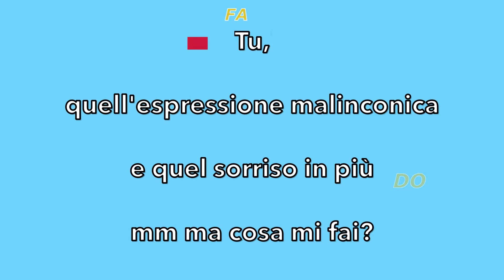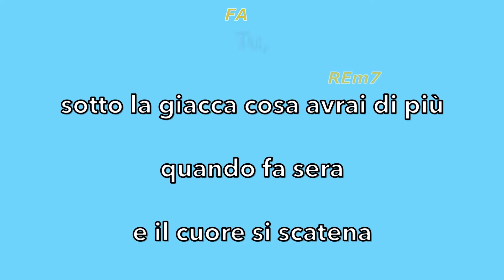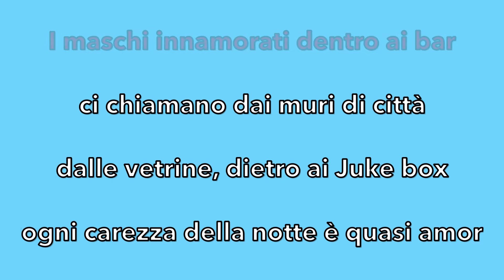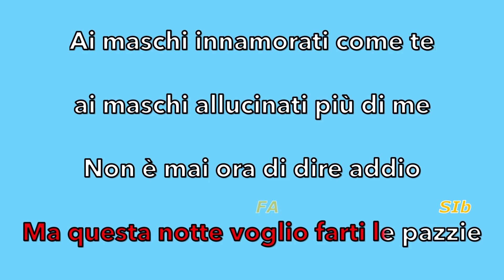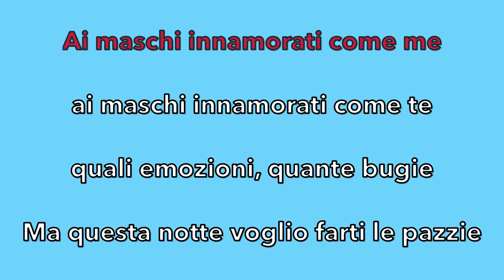Gianna Nannini - I Maschi (con Canto) (Fair Use)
In questo video è stato fatto un testo con accordi del brano " I maschi " di Gianna Nannini